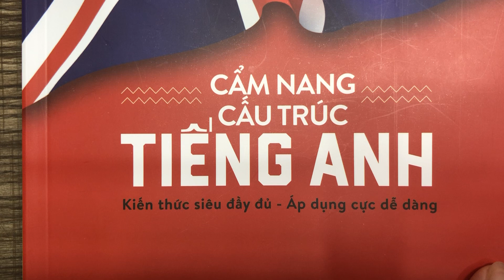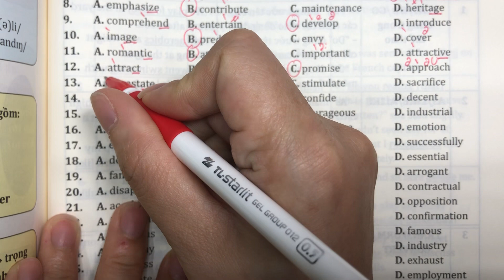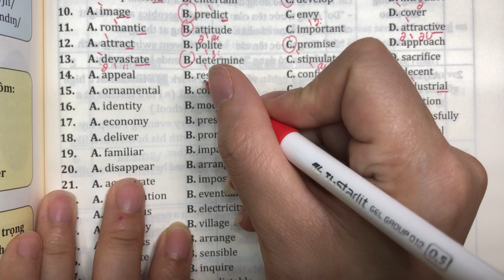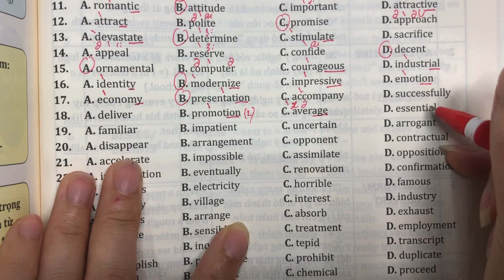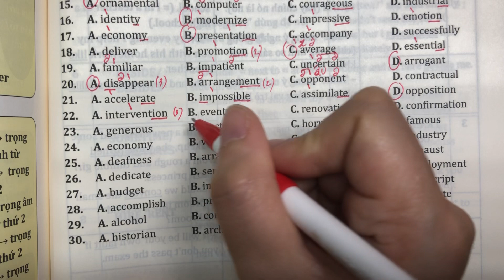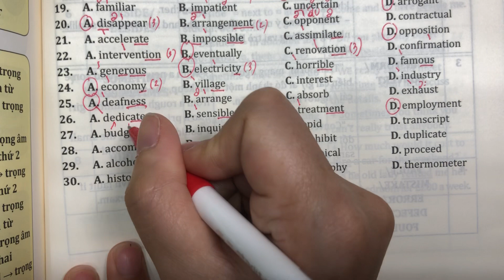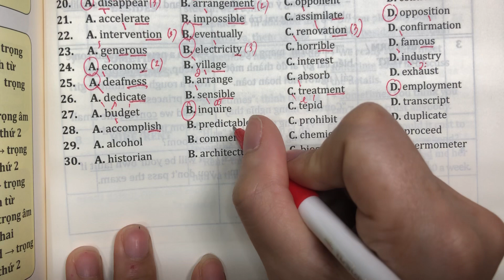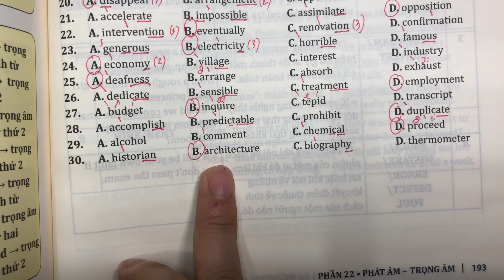Chuyên đề 22: trọng âm (Sách cẩm nang)